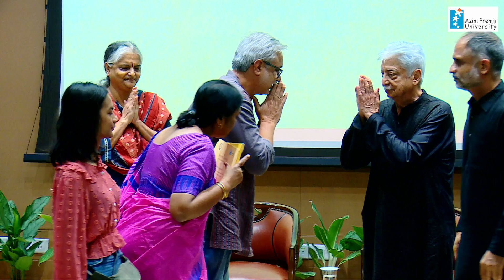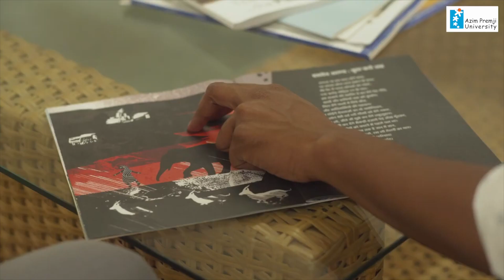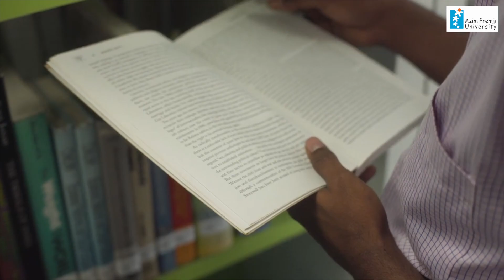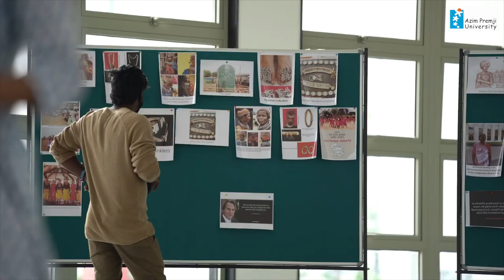Convocation of the Class of 2022, Undergraduate and M.A Economics Programmes, Azim Premji University